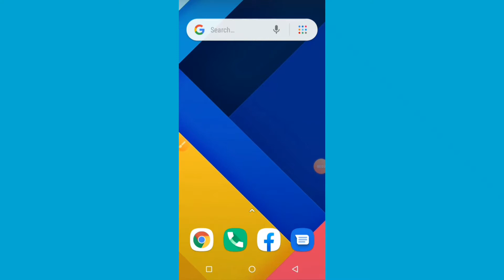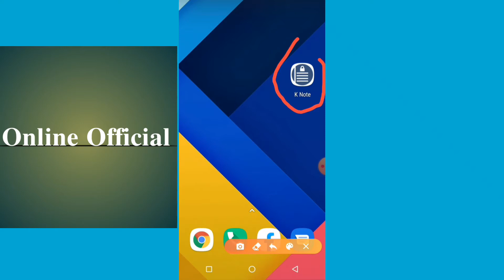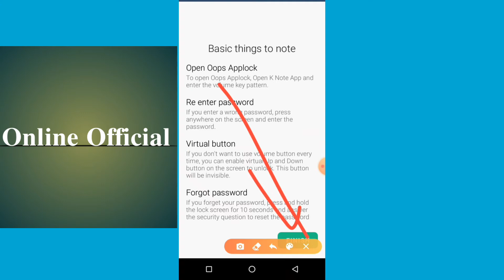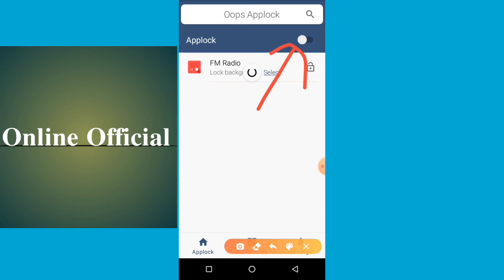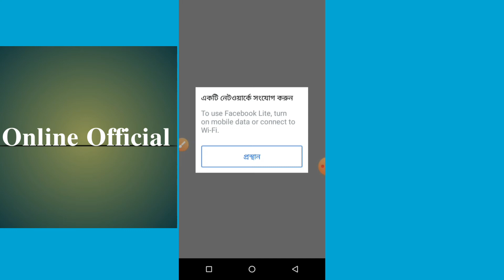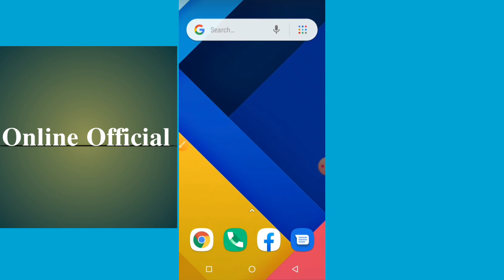ভলিউম বাটন দিয়ে App অ্যাপ লক করুন | Lock Mobile App with Volume Button | Safe your Personal info.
Online Official TECH

আসসালামু আলাইকুম...
আশা করি সবাই অনেক ভালো আছেন, আপনাদের জন্য কিছু কথা...

ভিডিও বুঝতে সমস্যা হলে অবশ্যই কমেন্ট এ জানাবেন...
এবং পরবর্তীতে কোন ধরনের ভিডিও চান সেটাও কমেন্ট এ জানাবেন... ( ধন্যবাদ )